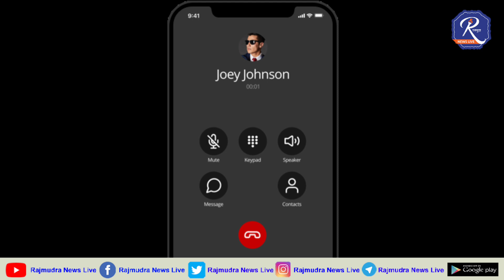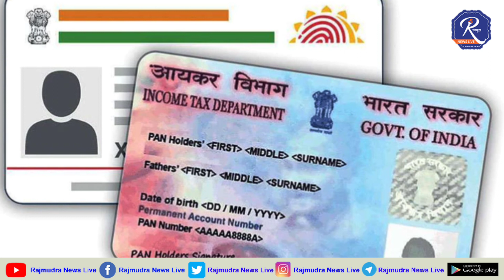कॉल करणाऱ्याचा फोटो आणि मोबाईल नंबर दिसणार; सरकारची नवी व्यवस्था काय आहे ?... जाणून घ्या